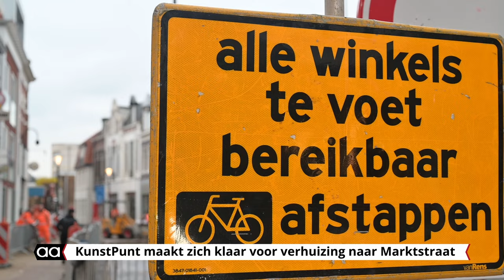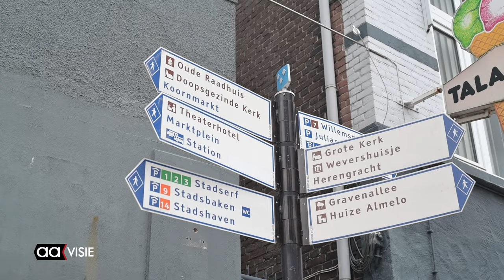KuntsPunt maakt zich klaar voor verhuizing naar Marktstraat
Tot en met zondag 8 december kunt u nog naar een expositie van Almelose kunstenaars in de galerie van KunstPunt Almelo in de Grotestraat Noord vlakbij Talamini. Daarna verhuist het KunstPunt naar een nieuwe plek aan de Marktstraat.